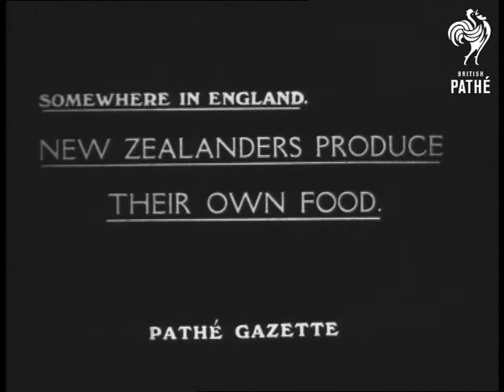New Zealanders Produce Their Own Food (1914-1918)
Titles read: 'Somewhere in England.  New Zealanders Produce Their Own Food.'

Opens w/ really primitive farming scene; teams of horses hitched to plough - this implement looks very primitive too - with man walking behind holding the plough handles and the lines. Behind him another team. Dog in FG. Then 2 soldiers riding on tractor; pulling another implement - unseen mostly - pan left on tractor as they move.

4 men standing in field; with crop starting to grow. They bend down each over a row; and walk along - weeding?  Next;an irrigation implement; pulled by horse; w/ soldier sitting on top of barrel in back and tubes.  Finally; a group pose - the New Zealanders stand or kneel in field; with horses; holding tools.
 FILM ID:1934.07